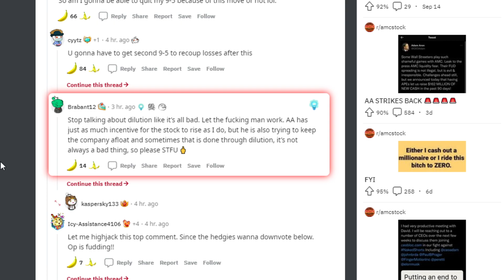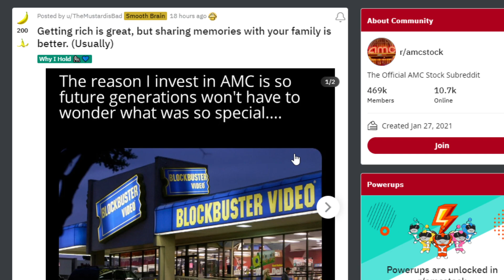AMC STOCK: REVERSE SPLIT IS NOT WHAT YOU THINK...